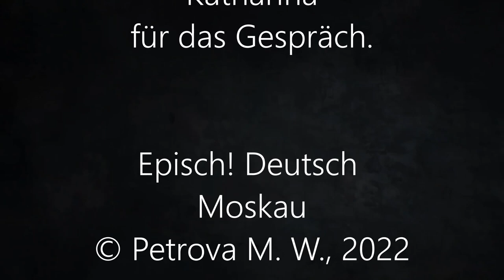Wie klingt Russland Interview mit Katharina Aufgenommen im Januar 2022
In diesen schweren Zeiten trauern wir darüber, wie es einmal  war und  um den Verlust der zwischenmenschlichen Beziehungen und der gebauten  Brücken, die in Trümmern der Ereignisse letzter Jahren liegen.
Dieses Interview wurde im  Januar 2022 aufgenommen und sollte am 25. Februar online gehen. Der 24. 2022 Februar änderte aber alles. Deswegen ging das Gespräch damals nicht online.
Wir sind uns immer noch nicht sicher, ob es jetzt an der Zeit ist, aber wir sind uns sicher, dass viele Menschen in Deutschland und in Russland sich nach einem Dialog  sehnen und nach einer Brücke, die uns (wieder) verbinden könnte. Viele von diesen Menschen hatten einen Bezug zu Russland oder zu Deutschland (bzw. Europa) und fühlen jetzt einen Verlust, der schmerzt. Diesen Verlust fühlen wir auch.
Darum veröffentlichen wir dieses Gespräch, das  noch vor dem Kriegsbeginn aufgenommen wurde. Um festzuhalten, wie es früher einmal war.
Wir würden uns sehr auf den Austausch mit Ihnen freuen!

Katharina kommt aus Deutschland, sie ist Sprachwissenschaftlerin und, wie man es im Russischen sagt, ein Reise-Frosch. Obwohl Katharina keine russischen Wurzeln hat, entwickelte sie ein Interesse an Russland. Nachdem sie jahrelang Russisch gelernt und verschiedene Teile Russlands bereist hat, spricht sie fließend Russisch. In diesem Gespräch teilt sie mit uns ihre Eindrücke von Russland. Wir hören uns eine von Katharinas Audiocollagen an, die sie erstellt hat, um Erinnerungen an ihre Zeit in Russland festzuhalten.
Das Gespräch wurde im Januar 2022 aufgenommen.

✖️ Möchten Sie uns in einem Interview über Ihren Weg nach Russland erzählen?  Gerne! So gehts!
✖️Поддержать нас и помочь нам снимать видео можно. Вот карта сбера: 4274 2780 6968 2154